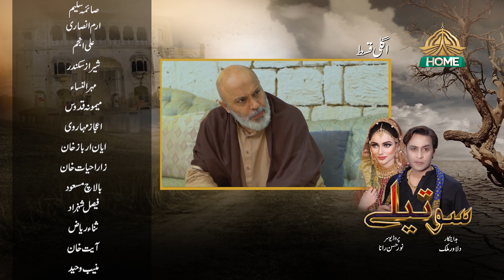SOTAILAY|PTV HOME| Episode 26